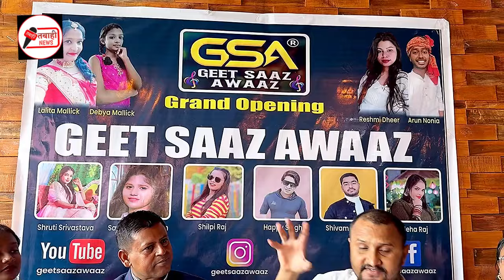अब नए कलाकारों को नहीं पड़ेगा रोना आप भी बन सकते हैं सुपर स्टार जान लीजिए